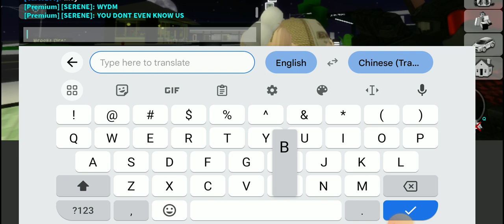BOYS VS GIRS EPISODE 2 (FINAL WAR)